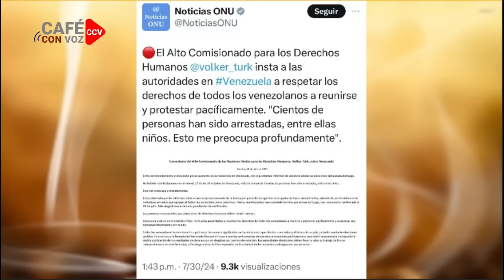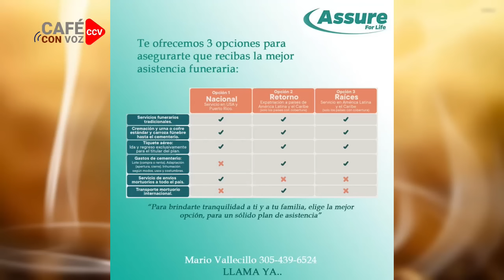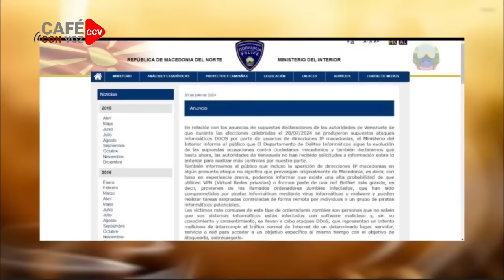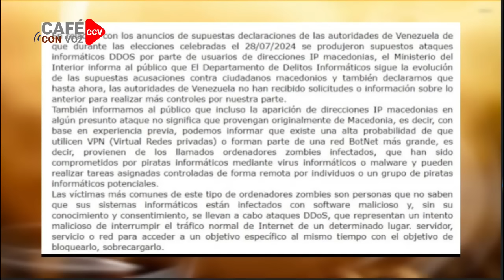Venezuela defendiendo su voto, a pesar de la represión de la dictadura de Maduro